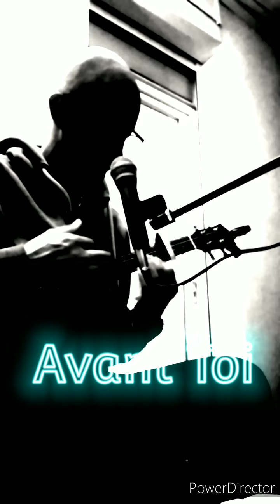The Brokens Bowls Avant Toi 🤙😎